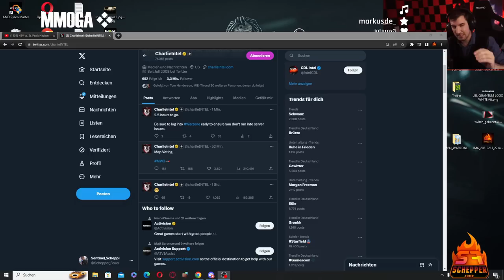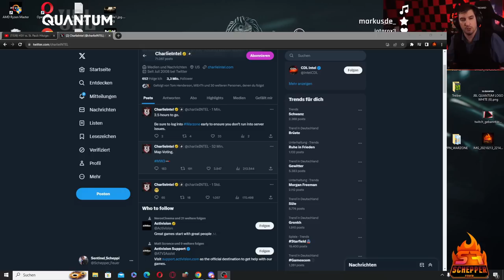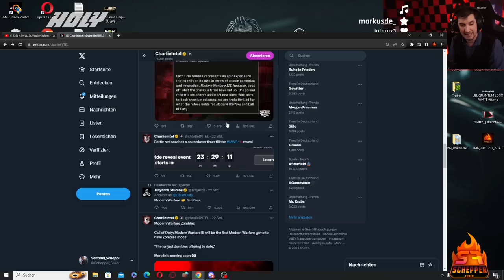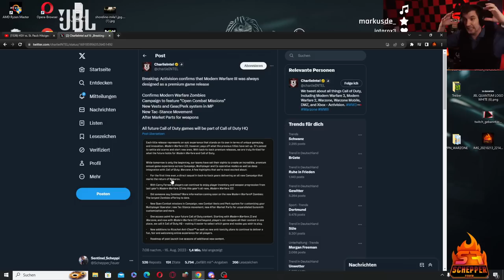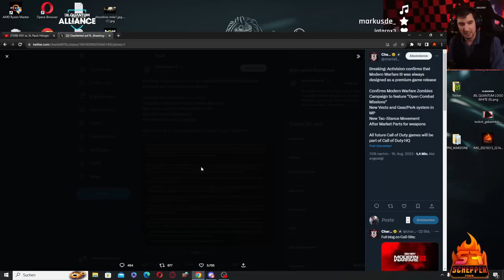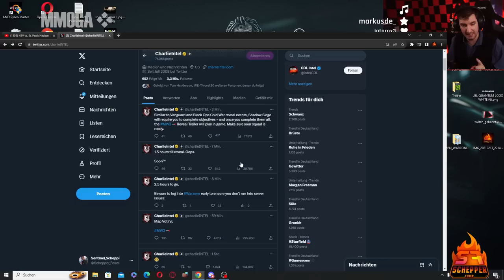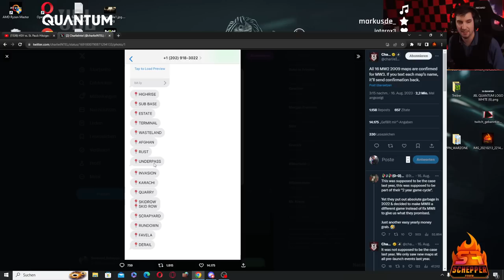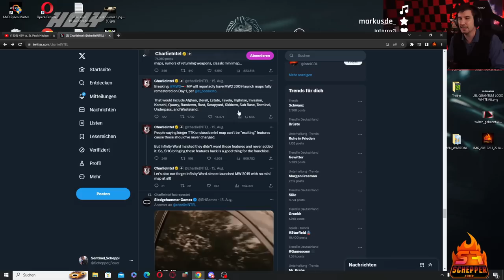DAS COD MARKETING FUNKTIONIERT - Modern Warfare 3 Reveal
Warzone 2 Season 2 Update... UND JETZT HÖREN SIE.